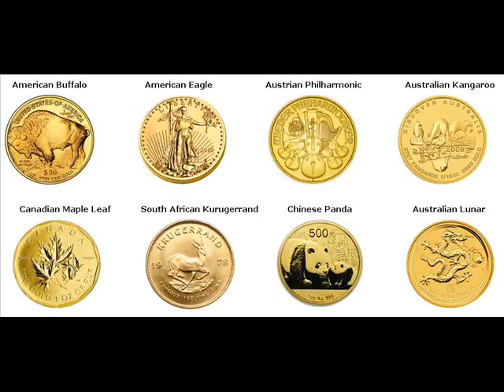Gold Bars For Sale Oregon Township Michigan